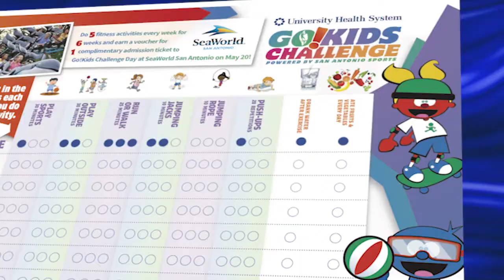Get In the Game with San Antonio Sports (02/02/18)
San Antonio Sports' mission is to transform our community through the power of sport. Get the latest news from San Antonio Sports in this weekly video update. Hosted by Mary Ullmann Japhet, Sr. Vice President for Communications. We hope you'll join us and "Get in the Game".